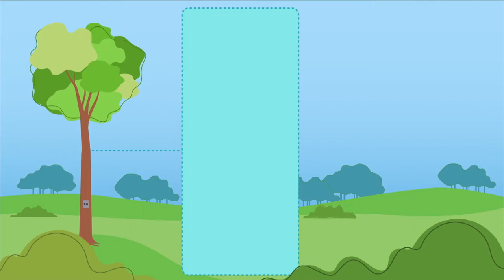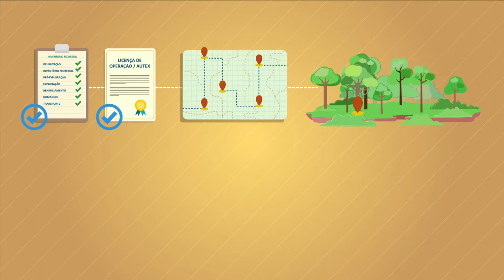Cidades Florestais: Operações de Máquinas Florestais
Extrativistas e consumidores de produtos florestais acabam de ganhar um aliado tecnológico que vai trazer mais sustentabilidade e segurança para a cadeia. O aplicativo Cidades Florestais permite tanto a gestão da produção quando a rastreabilidade dos produtos.

Neste vídeo da série, o projeto traz mais detalhes da operação de máquinas florestais